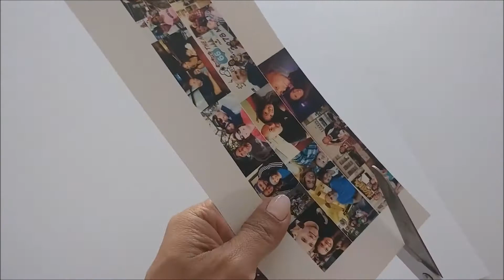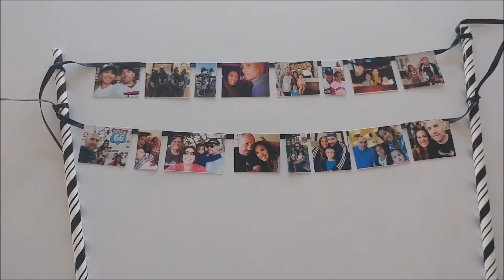DIY Photo Banner Cake Topper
Make a really easy DIY photo banner cake topper out of all the pictures from the last year for a birthday party.  I love this because it is very simple, anyone can make it, and it is personalized to the honoree.  It's great for wedding showers, baby showers, graduation parties, etc. For more details and measurements